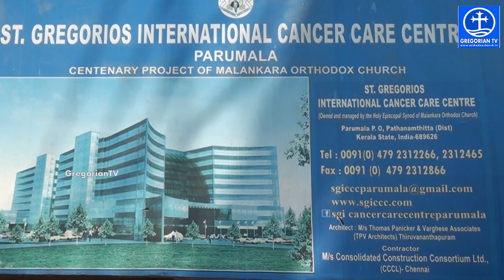Parumala St.Gregorios International Cancer Care Centre